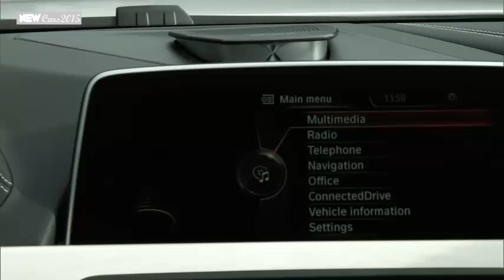2016 BMW 6 Series Gran Coupe, Top Speed, Amazing sound, Car Review,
2016 BMW 6 Series Gran Coupe, Top Speed, Amazing sound, Car Review,
2016 BMW 6 Series Gran Coupe, Top Speed, Amazing sound, Car Review,
2016 BMW 6 Series Gran Coupe, Top Speed, Amazing sound, Car Review,
2016 BMW 6 Series Gran Coupe, Top Speed, Amazing sound, Car Review,

 The 6-Series Gran Coupe is a sleek sedan with a coupe-like roofline that slots between the more formally styled 5-Series and 7-Series models in BMW's lineup. Closely related to the two-door 6-Series Coupe, the Gran Coupe offers a pair of potent turbocharged engines, the latest luxury and tech features and a choice of rear- or all-wheel-drive.

Overview
Visually, the Gran Coupe is essentially a normal 6-Series Coupe with an extra set of doors - and that's no bad thing. The major details, such as the flowing hood creases that converge on the BMW badge, the wide kidney grille and the sinking character line aft of each front wheel, all work harmoniously together to create a look that is at once athletic and elegant.

 Standard and Optional Features
The 6-Series Gran Coupe comes standard with leather upholstery, a navigation system with a 10.2-inch display, voice command functionality and 20 GB of storage space, heated front seats, dual-zone automatic climate control, dynamic cruise control, a rear-view camera, a nine-speaker, 205-watt AM/FM/CD stereo system with HD radio and a USB input, a sunroof, a proximity key, xenon headlights, LED foglights and 18-inch alloy wheels.

Available on the options list of the Gran Coupe are technology items such as a Surround View parking camera system, Parking Assistant, BMW Night Vision with pedestrian recognition, a Lane Departure Warning System and Active Blind Spot Detection along with the BMW Head-Up-Display. The latest incarnation of this system projects vital information onto the windshield in full color. For audiophiles, the Bang & Olufsen High-End Surround Sound System provides what BMW describes as "a feast of aural pleasure seldom experienced inside a car."

Those looking to add an extra bit of aggression to their Gran Coupe can select the M Sport package, which brings an M aerodynamics package with uniquely designed front fascia, side skirts and rear fascia. The M Sport package also includes exhaust tips in black chrome, black-painted brake callipers, LED foglamps, a sports exhaust system for the BMW 650i Gran Coupe and 19-inch light-alloy wheels in M double-spoke design. 20-inch light-alloy wheels in M double-spoke design are also available as a package upgrade.

A newly available M Sport Edition package builds on the normal M Sport package by adding extra features at no extra cost. It decks out the interior with a Nappa leather dashboard and a head-up display. Opt for the 650i and BMW will throw in a handful of extra safety and driver assistance systems, including Active Driving Assistance, Lane Departure Warning, Active Blind Spot Detection, Side and Top View Cameras and Speed Limit Info.

Outside, M Sport Edition models receive adaptive LED headlights and an available Sakhir Orange metallic paintwork, which was previously available only on hard-core M models like the M6 and M5.

-Cars 2015